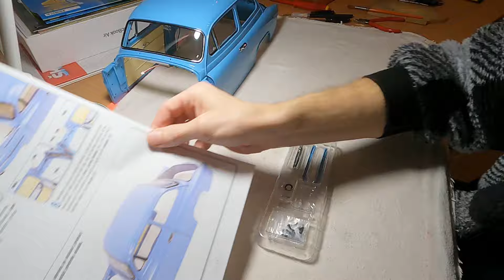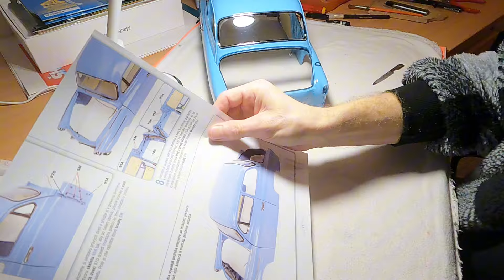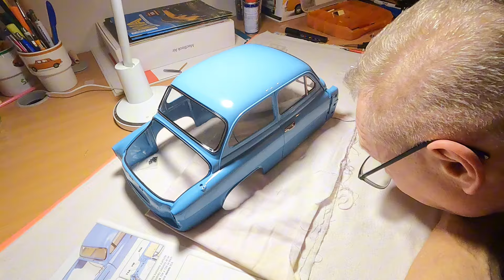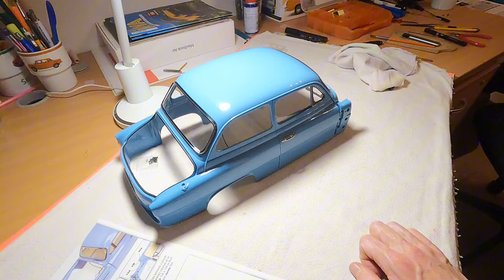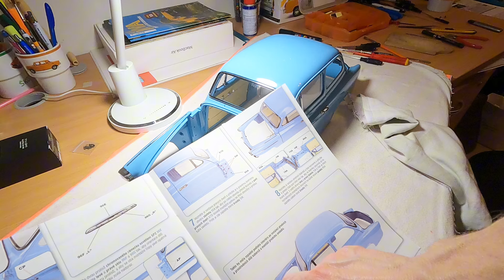Škoda Octavia, díl 96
Osazení víček palivové nádrže, osvětlení SPZky, montáž obou dveří do karosérie a spojení přední části auta s hlavní částí karosérie.